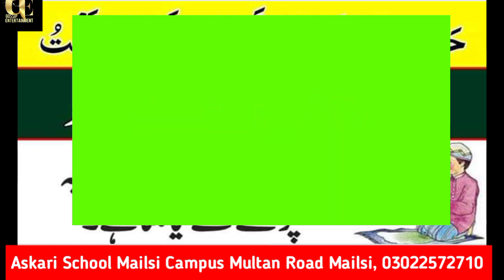Whoever has a lot of debt and does not have the power to pay the debt should read this wazifa.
جس پر بہت زیادہ قرض ہو اور وہ قرض ادا کرنے کی طاقت نہ رکھتا ہو وہ یہ وظیفہ پڑھ لے۔
دین ودنیا کی کامیابی، اتباع شریعت میں ہے، ایمان وعمل صالح پر مضبوطی سے جمے رہیں، تقدیری فیصلے پر راضی رہیں اور جائز تدبیر وسعی بھی اپنائیں، اور اللہ سے کامیابی کی دعا بھی کریں، صبح وشام سات مرتبہ یہ وظیفہ پڑھ لیا کریں.

: حَسْبِیَ اللَّہُ لَا إِلَہَ إِلَّا ھُوَ، عَلَیْہِ تَوَکَّلْتُ وَھُوَ رَبُّ الْعَرْشِ الْعَظِیمِ․حضرت ابو دَرداء رضی اللہ عنہ فرماتے ہیں کہ جو شخص صبح و شام سات مرتبہ

حَسْبِیَ اللٰہُ لَا اِلٰہَ اِلَّا ھُوَ عَلَیْہِ تَوَکَّلْتُ وَھُوَ رَبُّ الْعَرْشِ الْعَظِیْمِ سچے دل سےکہے یعنی فضیلت کے یقین کے ساتھ کہے یا یوں ہی فضیلت کے یقین کے بغیرکہے،اللہ تعالیٰ اس کی( دنیا اور آخرت کے )تمام غموں سے حفاظت فرمائیں گے۔مجھے اللہ تعالیٰ ہی کافی ہیں،ان کے سواکوئی معبود نہیں ان ہی پر میں نے بھروسہ کیا اور وہی عرشِ عظیم کے مالک ہیں۔دنیا میں عمومی طورپر انسان مالی پریشانیوں میں جکڑا رہتاہے لیکن کا حل بھی قرآن مجید میں موجود ہے ، سورة رحمان کی تلاوت کرنے سے نہ صرف آپ کے رزق میں کشادگی ہوتی ہے بلکہ قرضوں سے بھی نجات مل سکتی ہے ، اسی طرح اور کیا کچھ فواہدہیں ،وہ کچھ یوں ہیں۔ثواب کے علاوہ رزق کی فراخی کے لئے ہر روز نماز عشاءکے بعد تین بار سورة رحمان پڑھے۔ اول و آخر گیارہ گیارہ مرتبہ درود پاک پڑھے۔

ہر روز عشاءکی نماز کے بعد یہ وظیفہ بلا ناغہ پڑھنے کا معمول بنالیا جائے تو رب تعالیٰ کے فضل و کرم سے کبھی رزق میں کمی واقع نہ ہوگی۔عربت، تنگدستی اور افلاس دور کرنے کے لئے ہر جمعہ کو نماز عشاءپڑھ کر مصلحے پر بیٹھے اور اول و آخر گیارہ بار درود پاک پڑھے۔ درمیان میں دس مرتبہ سورہ رحمن پڑھے۔پھر رب تعالیٰ سے دعا مانگے اور کسی سے بات چیت نہ کرے۔ حق تعالیٰ نے چاہا تو چند ہی دنوں میں اس پر خدا کا بے انتہا انعام و اکرام ہوجائے گا۔باوضو حالت میں سات مرتبہ سورہ رحمن شریف پڑھ کر اپنی دکان کے مال پر دم کریں۔اللہ تعالیٰ نے چاہا تو دکان خوب چلے گی اور گاہک وافر مقدارمیں دکان میں آئیں گے۔جس کسی پر بہت زیادہ قرض واجب الادا ہو اور وہ قرض ادا کرنے کی طاقت نہ رکھتا ہو تو اسے چاہیے کہ وہ ہر نماز کے بعد اول گیارہ مرتبہ درود پاک پڑھے، پھر 11 بار سورہ رحمان پڑھے۔

پڑھنے کے بعد پھر گیارہ مرتبہ درود پاک پڑھے۔ حق تعالیٰ نے چاہا تو غیب سے قرض کی ادائیگی کا سامان پیدا ہوجائے گا اور پریشانی جاتی رہے گی۔دکان میں خیر و برکت کے حصول کے لئے ہر روز دکان کھولنے کے بعد باوضو حالت میں اول گیارہ مرتبہ درود پاک پڑھیں، پھر دوبار سورہ رحمٰن کا ورد کرے، اس کے بعد پھر گیارہ مرتبہ درود پاک پڑھے اور دکان کے چاروں کونوں میں پھونک مارے۔ انشاءاللہ تعالیٰ دکان میں خیر و برکت پیدا ہوجائے گی۔غربت و افلاس کے خاتمہ کے لئے سورہ رحمن کا پڑھنا انتہائی فائدہ مند ہے، جو شخص غربت و افلاس کا شکار ہو، اسے چاہیے کہ وہ ہر روز فجر کی نماز کے بعد ایک مرتبہ سورہ رحمن پڑھے۔ پردہ غیب سے ایسا سامان پیدا ہوگا کہ اس کی مالی پریشانی، خوشحالی میں بدل جائے گی۔ گھر کے حالات ٹھیک ہوجائیں گے۔ مال و دولت کی ریل پیل ہوجائے گی، لیکن اس مقصد کے لئے بلاناغہ سورہ رحمن کا ورد کرنا ہی مطلوبہ مقصد کو پورا کرتا ہے۔اللہ ہم سب کا حامی وناصر ہو۔آمین

Peer Sajid Hussain Shah , 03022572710